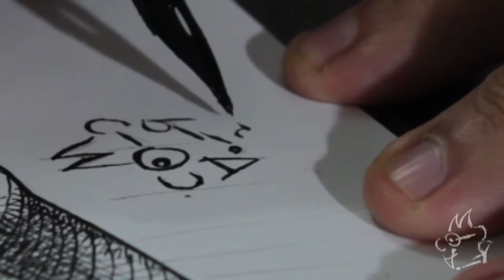010 - Arte Final - Peter Paul Rubens 01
Sempre admirei o trabalho impecável do pintor flamengo Peter Paul Rubens, um dos precursores da arte barroca no início dos tempos, lá pro século15. Suas obras com pintura a óleo eram espetaculares, mas, para mim, sua técnica na arte final era ainda melhor. Tentei reproduzir um dos seus trabalhos, datados mais ou menos de 1590. Muita hachura, muito nanquim, muita paciência envolvida. Gostei do desafio!